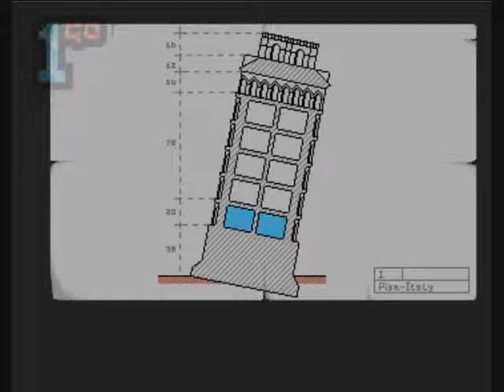1GO Short Play - Clik-Clak (Amiga)